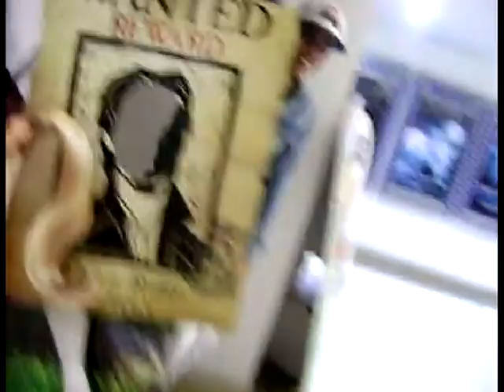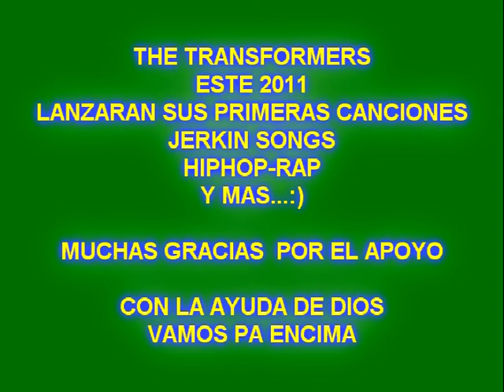THE TRANSFORMERS welcome to 2011